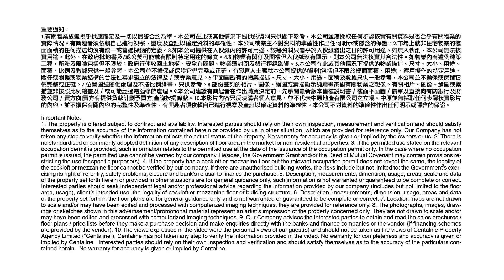香港开“药房”如何选店铺? | 怎样可以做注册药房? | 开店前3点必须留意! |【生意小贴士】| 中原工商铺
自从内地跟香港通关消息出来后，最近很多药房陆续开业，无论那一区总有一间在附近，而且生意看起来不错，你又有没有想过开一间药房做老板呢？开店前要如何选择?今天跟大家讲下三个开药房小秘方!立刻看片!

主持: Yan

00:00 📌【生意小贴士】
00:28 📌从目标客户群选店铺
00:52 📌做＂水货客＂生意小秘方
01:17 📌做＂游客＂生意小秘方
01:51 📌做＂民居客＂生意小秘方
02:25 📌开＂药房＂跟＂药行＂分别?
03:06 📌为何做注册药房需要留意进出水口?
03:45 📌总结